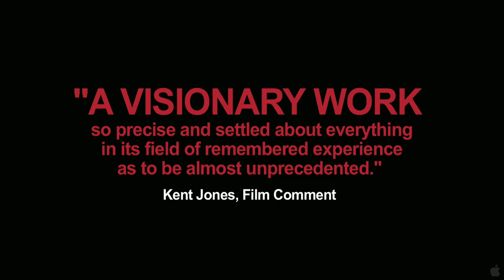Something in the Air - Trailer 2013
Returning to feature filmmaking after his brilliant 2010 mini-series 'Carlos,' in Olivier Assayas' 'Something in the Air' it is 1971 and Gilles (newcomer Clément Metayer) is a graduating high school student in Paris deeply involved in the counterculture of the time. As Gilles begins to realize that his interests lie more in the revolutions in art and music, he finds himself pulled into ever more dangerous political protests by the people around him, especially his radicalized girlfriend, Christine (Lola Créton). After a vandalism attack against their school goes terribly wrong, Gilles and his friends flee to Italy, where they spend a bohemian summer in the countryside drifting between parties, rallies and agitprop film screenings. Amidst this whirlwind of politics, art and sex, the group discovers that at their age every day holds new possibilities, and life awaits the curious.

Genre:Foreign
Director:Olivier Assayas
Cast:Clément Metayer, Lola Créton
Writers:Olivier Assayas
Run Time:122 minutes